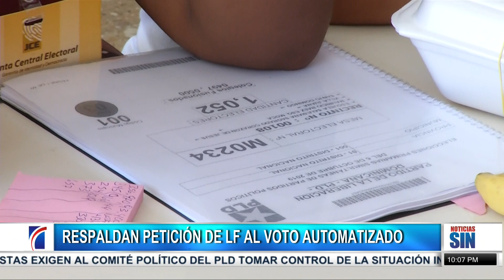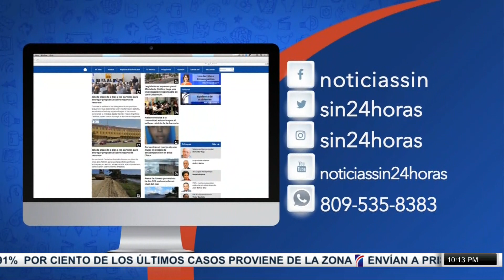EmisiónEstelar: Danilistas llaman a llaman a solucionar Crisis del PLD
EmisiónEstelar – Martes 15 de octubre 2019 (1er. Bloque)
Danilistas llaman a llaman a solucionar Crisis del PLD